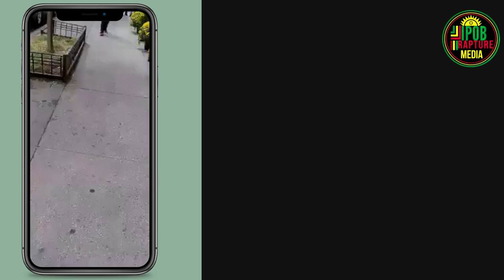BUSTED! Biafrans Uncovered Nigeria Paid Agents In USA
Important And Special Lectures From His Excellency MNK